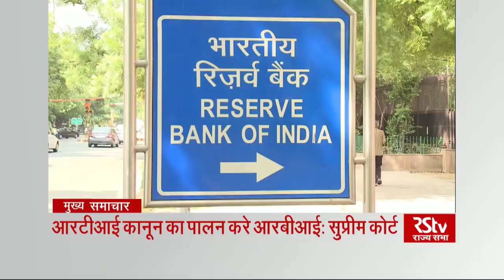Top Headlines (Hindi - 8 pm)